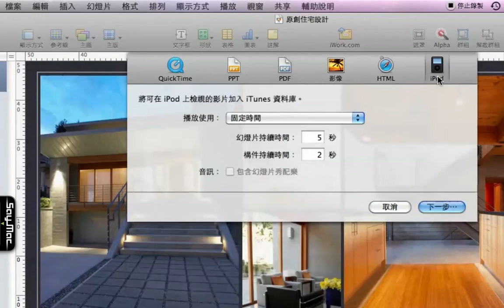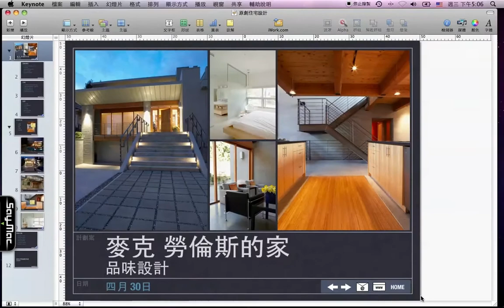匯出投影片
當你出差去做講座的時候，有時你會被迫使用對方的電腦，然後在上面呈現的投影片總是怪怪的，讓我在這邊教你怎麼將投影片輸出成各種不同的格式，以確保在各種不同的裝置上，投影片看起來都會一樣棒。